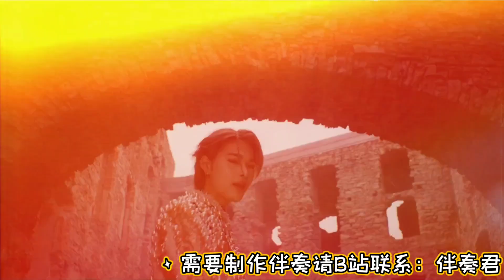ENHYPEN - Bite Me [Clean Instrumental]